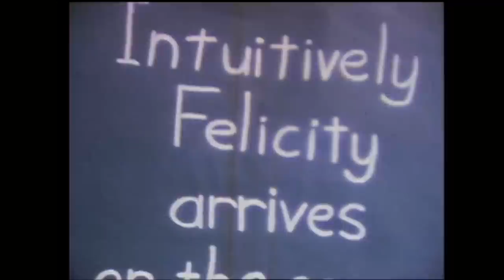8mm movie Home movie 1983 Attack of the Fluffs